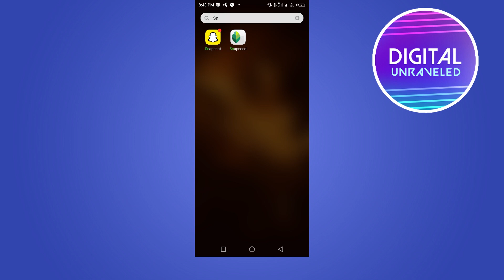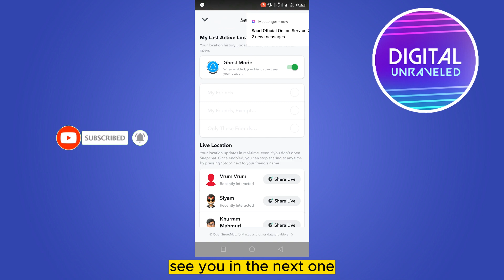How To Freeze Location On Snapchat (2023)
Learn How To Freeze Location On Snapchat